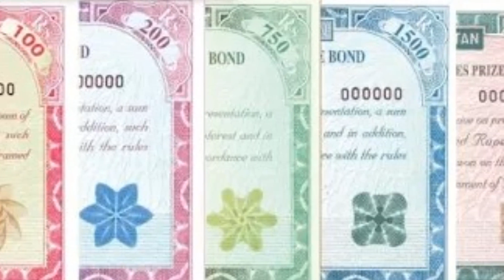Prize Bond Rs15000 Draw 2021 mn Next Hu ga Ya Nahn?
5 Things You Need to Know Before Taking Bank Loan